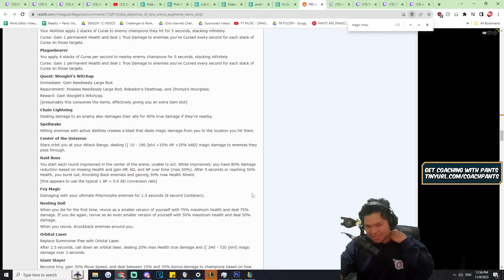Homing Missile Lillia - 5000 Range E makes Magic Missile deal more damage based on Distance.. 1 shot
Magic Missile shoots 3 Missiles with 1 Ability, but with Lillia it's 15 Missiles

I got Magic Missile on Lillia, and it made her Passive shoot 100 Missiles (1 Shot with Ultimate)

Homing Missile Lillia - Magic Missile summons 15 Missiles with 5000 Range E Ability and 1 shots

GJSantos
TopAvenue